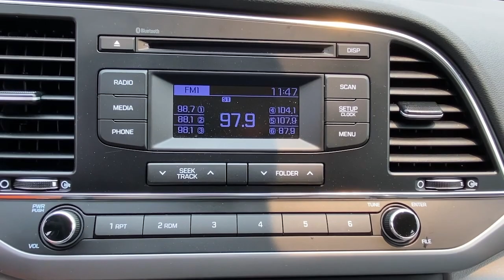2018 Hyundai Elantra Stamford, Greenwich, Norwalk, Darien, Fairfield, CT U6840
Symphony Silver Used 2018 Hyundai Elantra available in Stamford, Connecticut at Stamford Hyundai. Servicing the Greenwich, Norwalk, Darien, Fairfield, CT area.
2018 Hyundai Elantra SE 2.0L Auto - Stock#: U6840 - VIN#: 5NPD74LF0JH285064

Stamford Hyundai
85 Magee Ave

Hyundai Certified, CARFAX 1-Owner, Excellent Condition, LOW MILES - 18,517! SE trim. FUEL EFFICIENT 38 MPG Hwy/29 MPG City! Bluetooth, CD Player, OPTION GROUP 01, iPod/MP3 Input, Local Trade-In, Financing Available. SEE MORE!br /br /KEY FEATURES INCLUDEbr /iPod/MP3 Input, Bluetooth, CD Player MP3 Player, Keyless Entry, Remote Trunk Release, Steering Wheel Controls, Child Safety Locks. br /br /OPTION PACKAGESbr /OPTION GROUP 01. br /br /SHOP WITH CONFIDENCEbr /173-point mechanical, safety and appearance inspection by Hyundai-certified technicians, Rental car reimbursement provided during covered repairs, 10-Year/ 100,000 mile Powertrain Limited Warranty, 10-Year/ 100,000 mile Powertrain Limited Warranty, Certified Pre-owned vehicles carry the remainder of 5-year/60,000-mile New Vehicle Limited Warranty, Roadside Assistance includes towing, jump starts, tire service, lockout service and fuel delivery br /br /MORE ABOUT USbr /Stamford Hyundai is a digital, interactive dealership that is the Hyundai Eastern Region #1 service satisfaction Hyundai Dealer in the district two years running. We believe in transparency for our clients and feel that when our customers are educated about their purchase from availability, total brand value and finance options it is easy to say Yes to Hyundai. Combine this with our exceptional customer service and convenient online purchase process; it is easy to say Yes to Stamford Hyundai! br /br / BORN N RAISEDbr / THIS ONE OWNER VEHICLE WAS PURCHASED NEW AT DANBURY/STAMFORD HYUNDAI, SERVICED AT DANBURY/STAMFORD HYUNDAI AND TRADED IN AT DANBURY/STAMFORD HYUNDAI.BUY WITH CONFIDENCE KNOWING THIS BORN AND RAISED SPECIAL VEHICLE  HAS SPENT IT'S LIFE BEING CARED FOR BY OUR HYUNDAI EXPERTSbr /br / Horsepower calculations based on trim engine configuration. Fuel economy calculations based on original manufacturer data for trim engine configuration. Please confirm the accuracy of the included equipment by calling us prior to purchase. br /